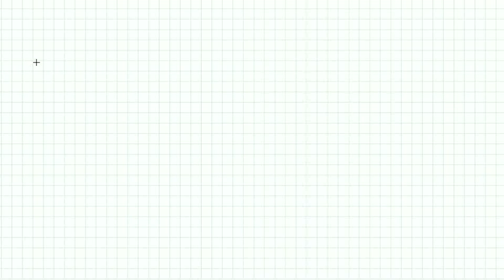Tipps zum Matrixprodukt - Mathematik Videos & Übungen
In diesem Video erklären ein einfachen Schema mit dem man das Matrixprodukt "übersichtlicher" ausrechnen kann.